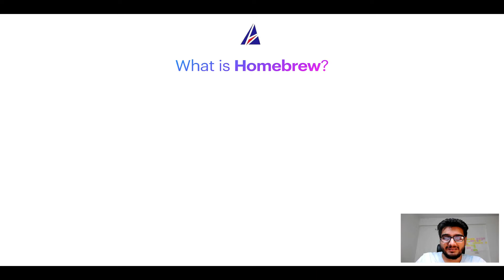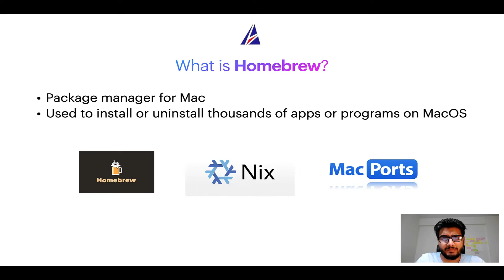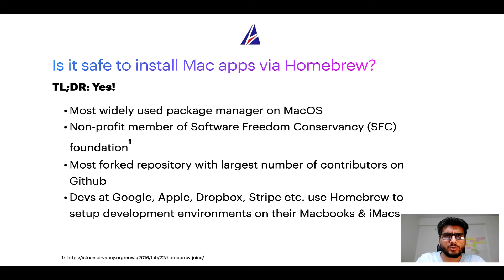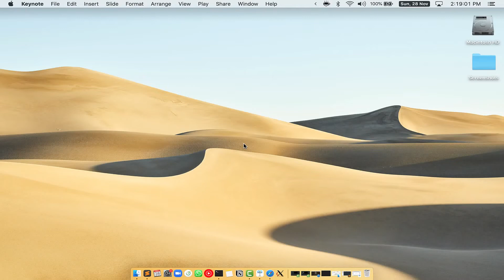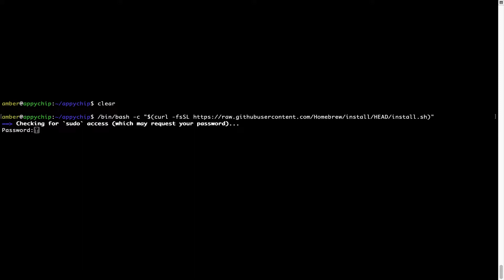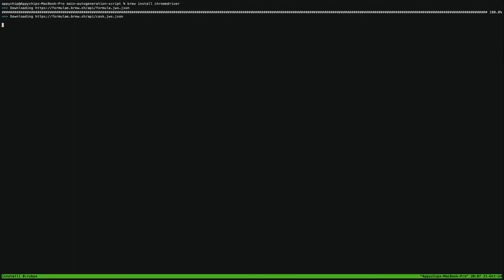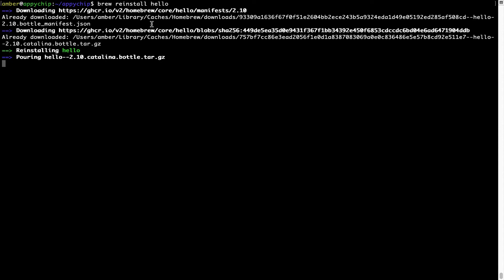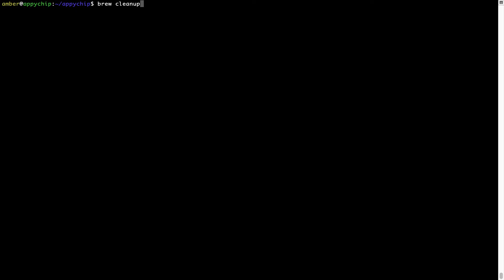✅ Solved - Download & install chromedriver on Mac OS (Sonoma, Sequoia, Ventura) via Homebrew / brew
In this video, we will show you how to download & install *chromedriver* on Mac OS.

* App name(s): chromedriver, ChromeDriver
* Description of *chromedriver* : _*Automated testing of webapps for Google Chrome*_

If you face any errors during installation, reinstall or repair of chromedriver program / app (for example command not found and/or config/data related issues) while following tips in any of our videos on Appychip channel, please leave your question as a Youtube comment below. Someone from Appychip team will reply back with an answer to your question. We have a large database of answers to frequently asked questions or FAQs that are asked by users ranging from beginners to experts.

This video is also available as a tutorial on Mac App Store

brew is a free package manager which can be used to install, re-install or repair apps or softwares ( using Terminal or console ) on MacOS. It is an open source alternative to Apple App Store. It can be used as an installer for thousands of programs / softwares / apps / commands / utilities / applications on MacOSX. Alternatives to brew package manager on MacOS include Apple App Store, Macports / Mac Ports, PKG / DMG files, Nix or NixOS etc to name a few. Brew works on all supported versions of Apple Mac OS X.

Supported MacOS versions:
* MacOS 15 - Sequoia

Video chapters / timestamps:
* 00:00 Intro
* 00:25 What is Homebrew / brew on Mac?
* 01:18 Is Homebrew safe?
* 02:14 Does Homebrew supports Apple Silicon M1?
* 02:58 Install brew package manager first
* 05:00 Turn off brew analytics
* 05:25 Fetch the newest version of brew packages including chromedriver
* 05:55 Install chromedriverusing brew

List of supported devices:
* MacBook Air
* Macbook Pro
* Mac mini
* iMac
* Mac Pro

If this video about installation of chromedriver was useful, please do like this video.